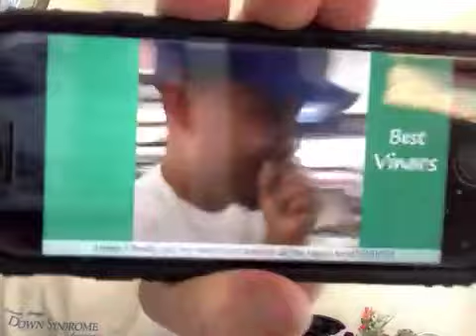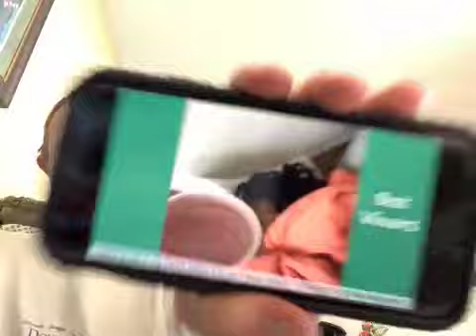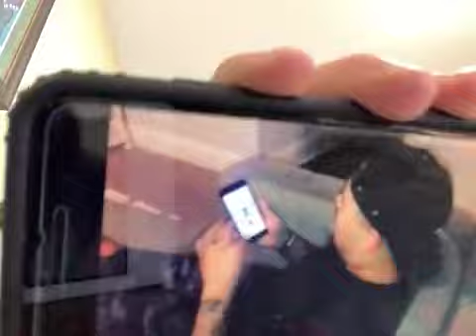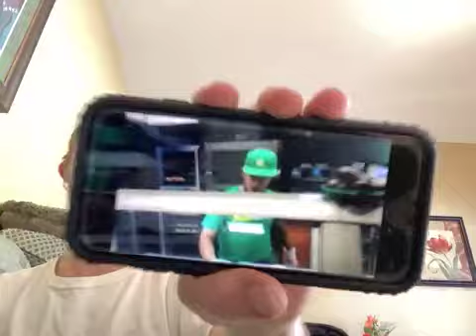WilliamD raps react. Mighty Duck Instagram3